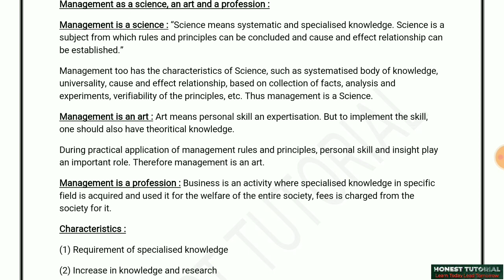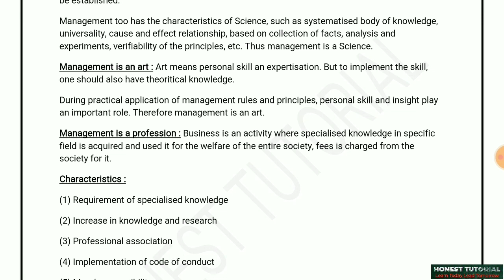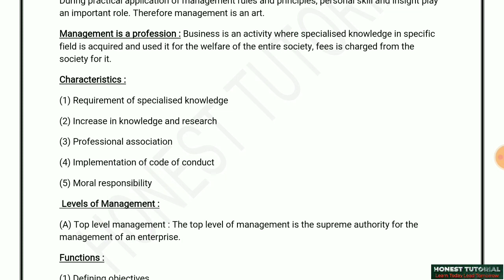12th STD ll OC/BA CH-1 ll Nature and Significance of Mgt. ll mgt. is science, art and proffession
Management is science , is an arts and also as profession.